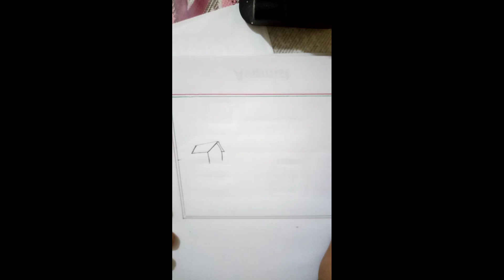Beautiful scenery drawing. drawing for beginner.